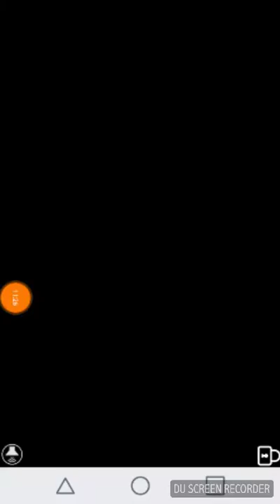Speedy panda part 1 by antonio white